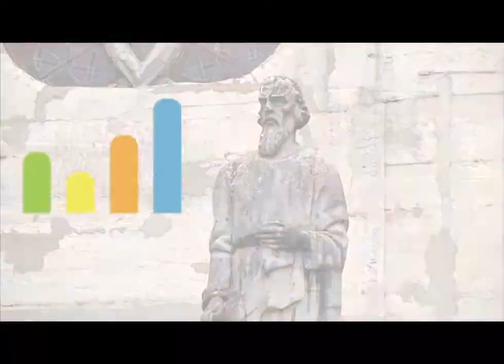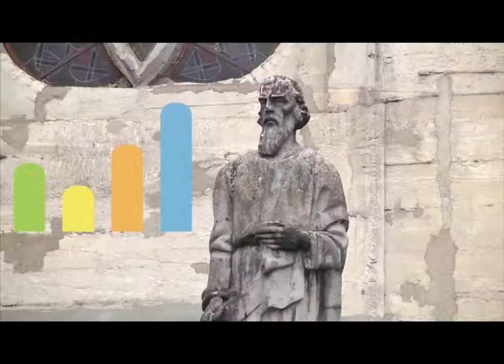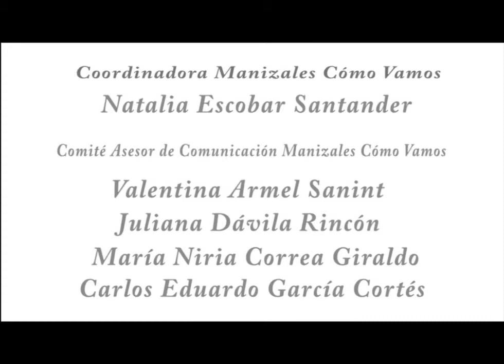Manizales Cómo Vamos